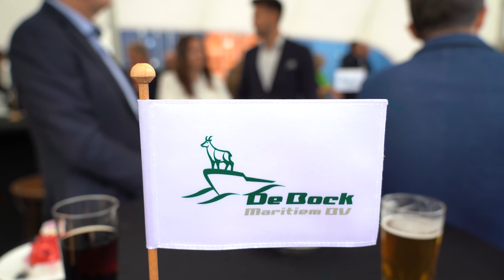De Bock Maritiem - Doop & 25 jaar bestaan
De Bock Maritiem - Doop & 25 jaar bestaan in Werkendam